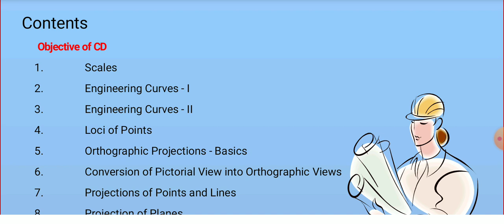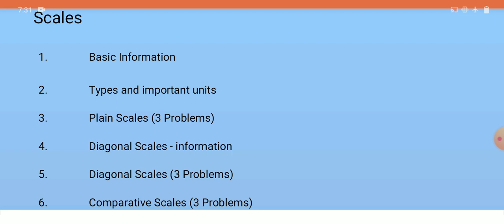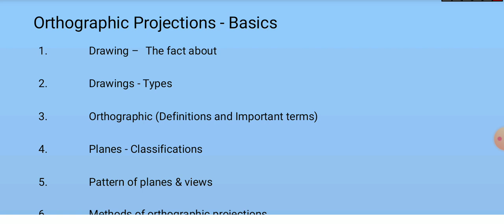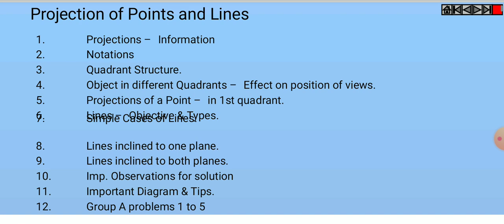Engineering Graphics And Design (ED) || RGPV BTech 1st Year || Introduction || Engineering Drawing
Engineering Graphics And Design RGPV BTech 1st semester
Engineering Graphics And Design RGPV BTech 1st Year 2022
Engineering Graphics And Design Important Question
Engineering Drawing RGPV BTech 1st semester
Best YouTube channel for Engineering Drawing (Ed)
Best YouTube channel for Engineering Graphics And Design Important Topics
Engineering Drawing For RGPV BTech 1st Year CSE Branch